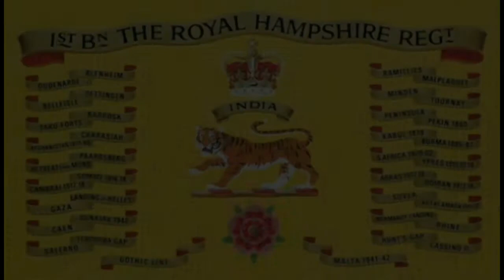Civies To Monty's Men Episode 5: 1908 Large Pack (Valise)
This episode we look at the 1908 Large pack or Valise it's setup for transport and it's contents.